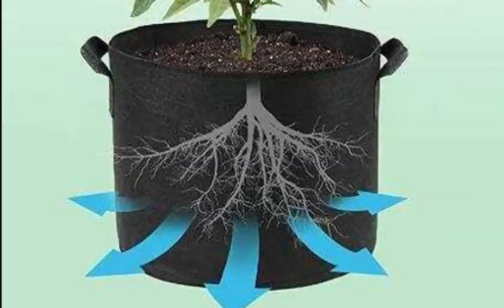World Hunger Team: Grow Bag Project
Where we came from and where we are going.